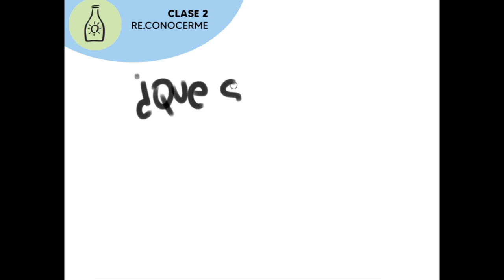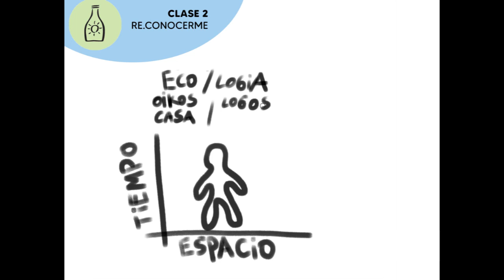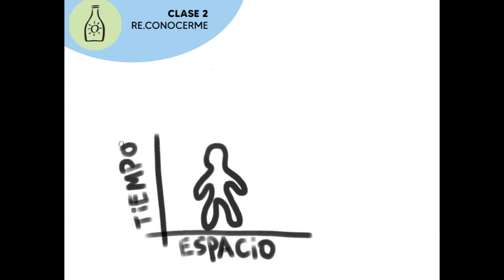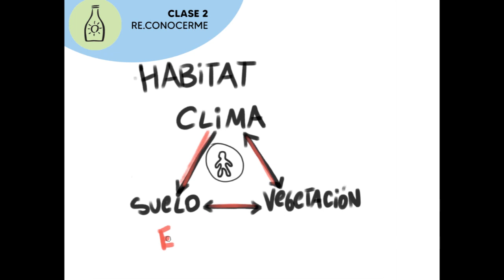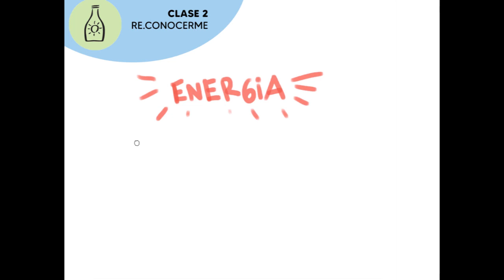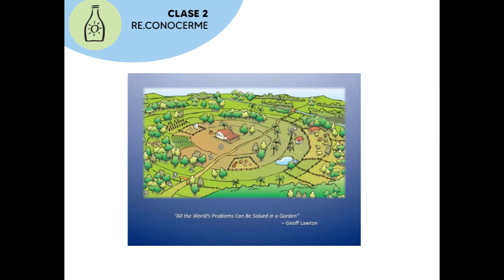Permacultura desde tu casa - Clase 2 - Energia - Re.Conocerme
Para aprender desde casa técnicas y estrategias Permaculturales de pensarnos en nuestro hábitat.
Conoceremos nuestros sectores de más uso, como potenciarlos e integrarlos a la naturaleza.
Nos reconoceremos como Seres restauradores del planeta y vamos a crear un plan de Buen Vivir.

Que soy? (0:00)
Escalas | Patron natural (6:54)